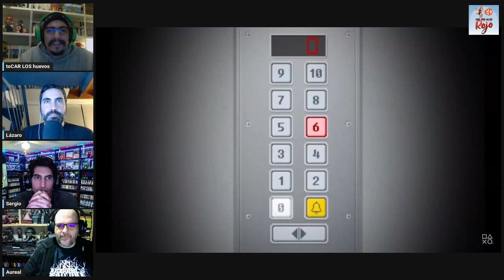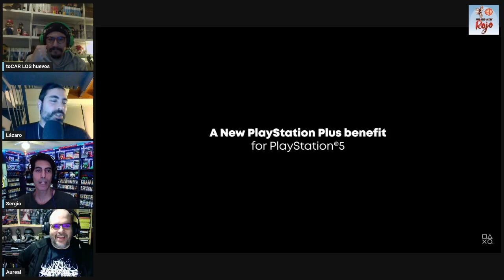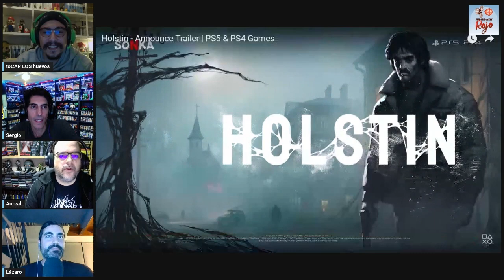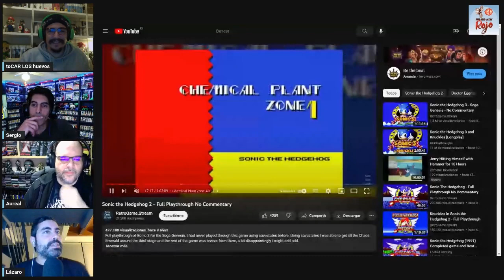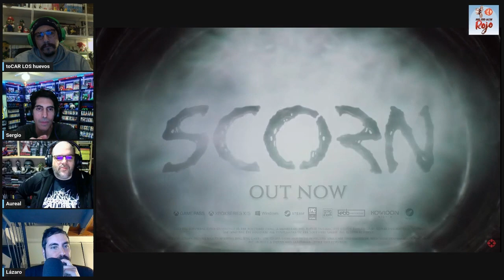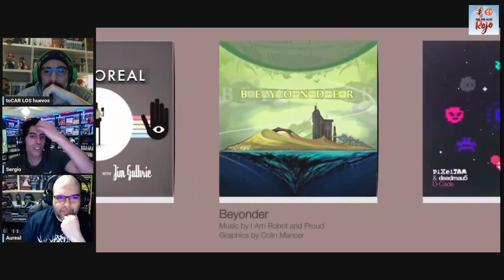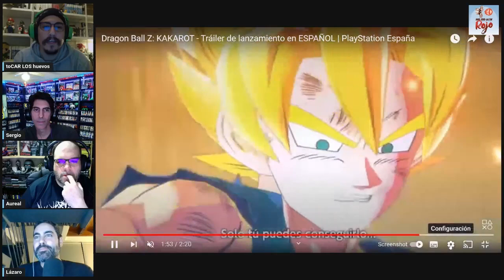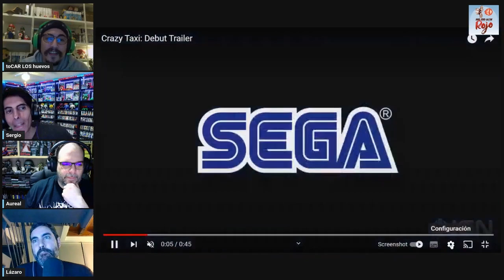Hadoken Rojo 104 - Juegos a los que jugamos por su banda sonora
1️⃣0️⃣4️⃣ El equipo al completo se deja ver nuevamente (con algún que otro look particular) en el programa 104 de Hadoken, que repasamos la escasa actualidad… ¡para superar nuevamente las tres horas!

🥽 Empezamos comentando la reducción de las previsiones de venta de PlayStation VR2, que han pasado de 2 millones a la mitad para el primer trimestre del año.

💿 Luego nos hacemos eco de la desaparición de la Colección PlayStation de PS Plus el 9 de mayo.

👋 Después hablamos sobre el futuro que le aguarda a Uncharted sin Naughty Dog, ¿Quién se encargaría de su desarrollo?

📺 Y acabamos el repaso a la actualidad con gameplays de juegos como Holstin, Strayed Lights, Phantom Fury.

🥩 Y de solomillo, un Top de los títulos a los que posiblemente no hubiéramos jugado apenas de no ser porque su banda sonora nos encantaba.